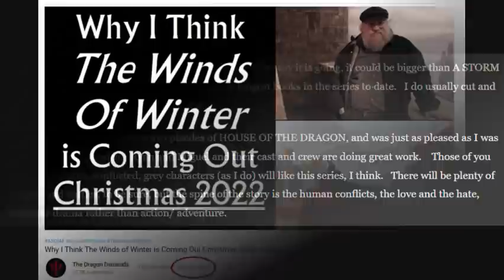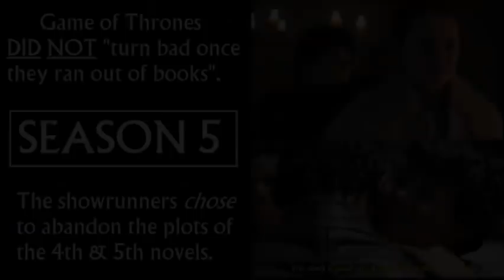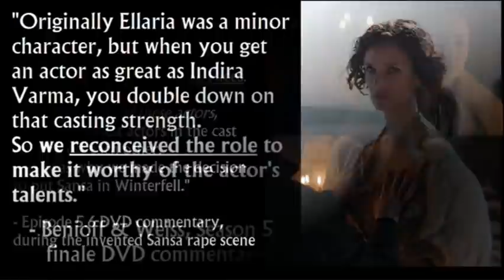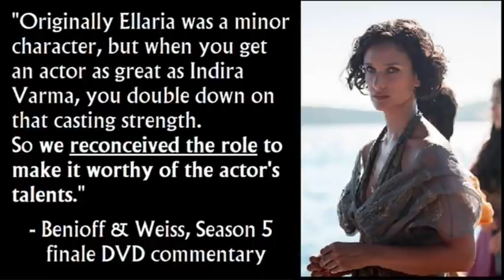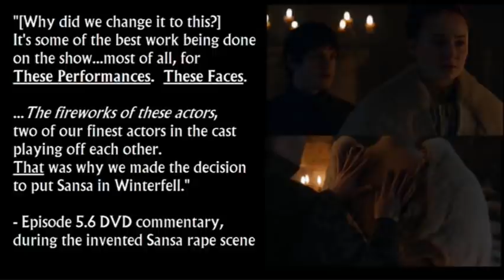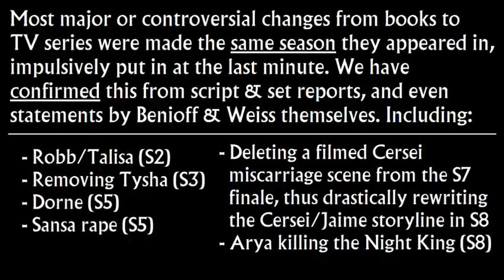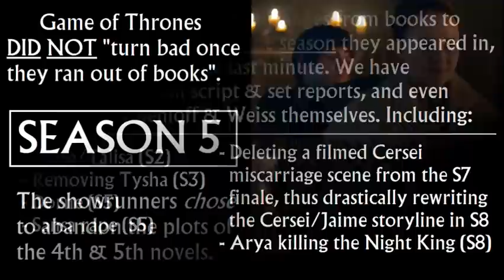GRRM Blogs Winds of Winter Update: Stop Saying the TV Show "Ran Out of Books", D&D Abandoned Them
George R.R. Martin Blogs Winds of Winter Update: Stop Saying the TV Show "Ran Out of Books", D&D Abandoned Them.  Link to Sansa / Alayne sample chapter from The Winds of Winter